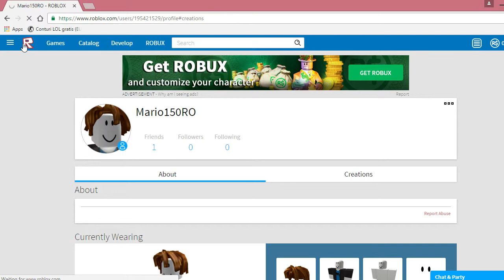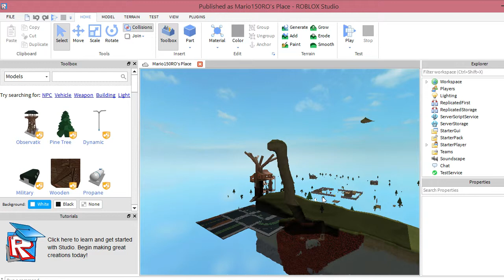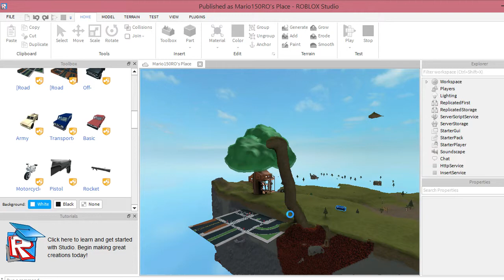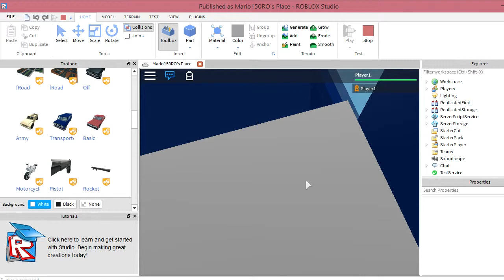Tutorial Cum să faci un server de Roblox